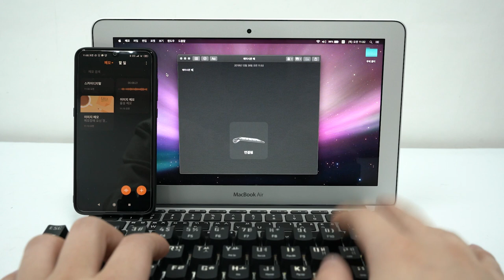스카이디지탈 BT61 페어링 전환 (Mac, Android)